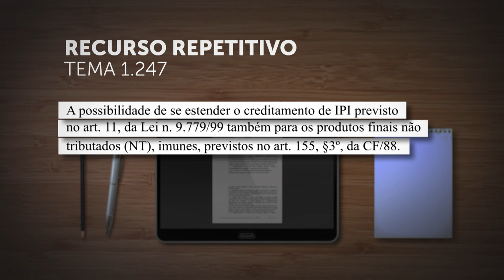Repetitivo discute extensão do creditamento de IPI para produtos finais não tributados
​A Primeira Seção do Superior Tribunal de Justiça (STJ), por unanimidade, afetou os Recursos Especiais 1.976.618 e 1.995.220, de relatoria do ministro Mauro Campbell Marques, para julgamento pelo rito dos repetitivos.
A questão controvertida, cadastrada como Tema 1.247 na base de dados do STJ, é "a possibilidade de se estender o creditamento de Imposto sobre Produtos Industrializados (IPI) previsto no artigo 11 da Lei 9.779/1999, também para os produtos finais não tributados (NT), imunes, previstos no artigo 155, parágrafo 3º, da Constituição Federal de 1988".
O colegiado decidiu suspender a tramitação de todos os processos sobre o mesmo assunto em primeira e segunda instâncias, e também no STJ.